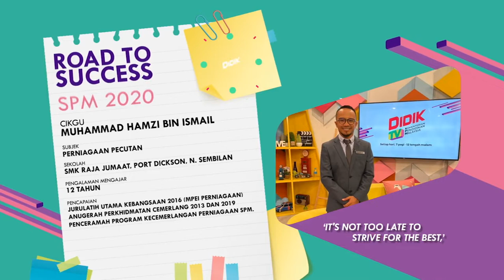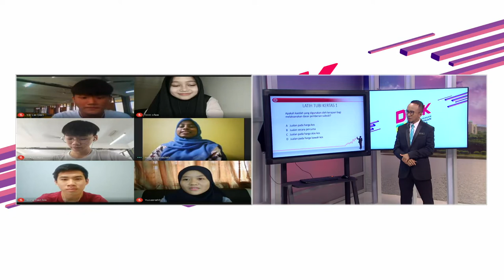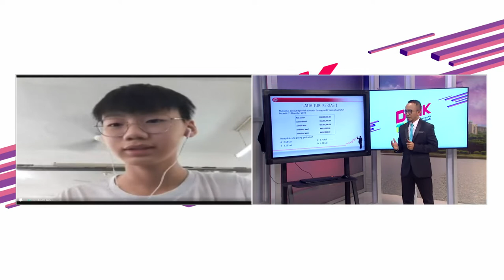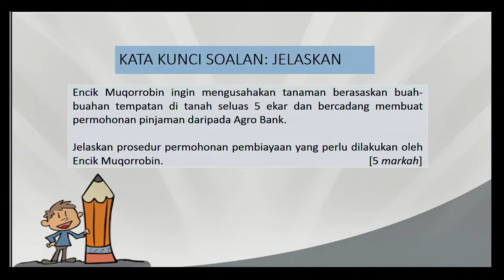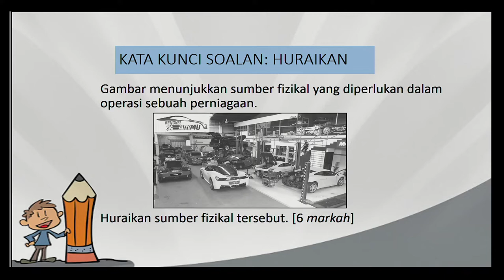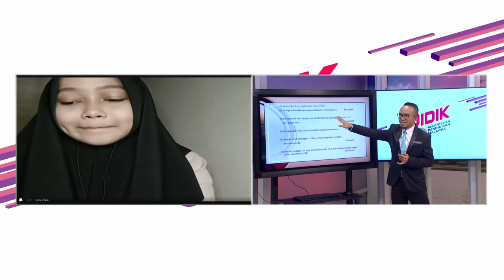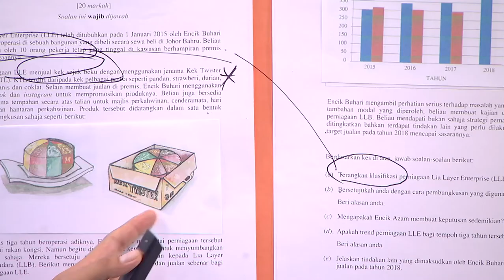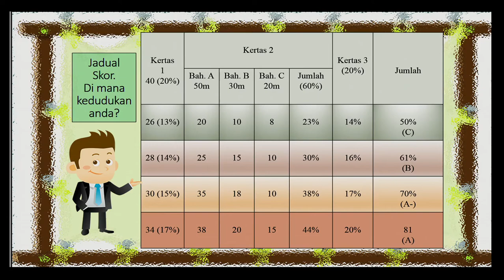DidikTV  Eps 132 RTS Spm 2020 Perniagaan Pecutan